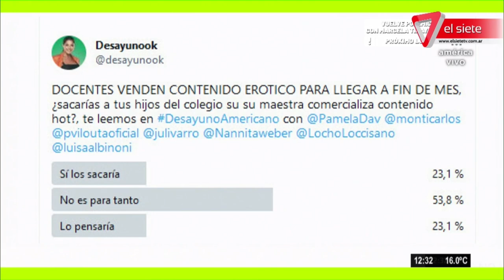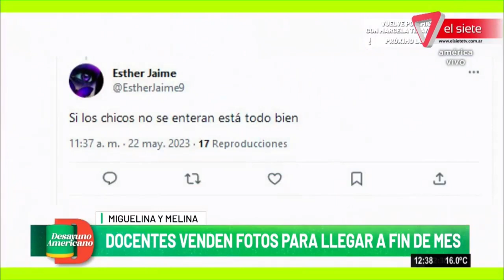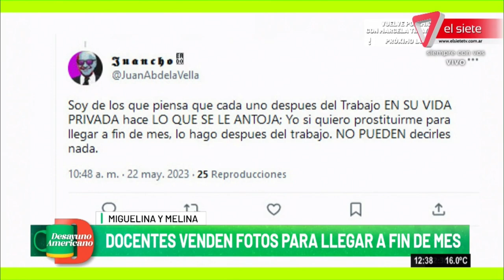🔥La seño HOT🔥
-Dos mujeres docentes comenzaron a vender contenido hot para poder llegar a fin de mes.